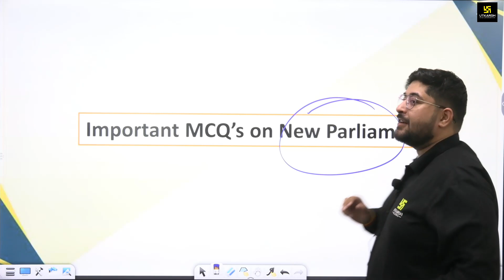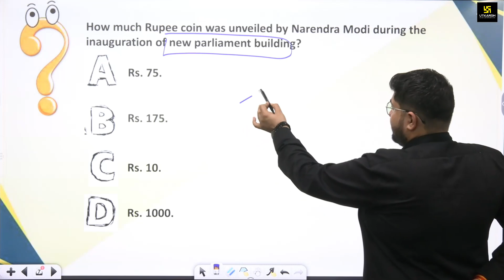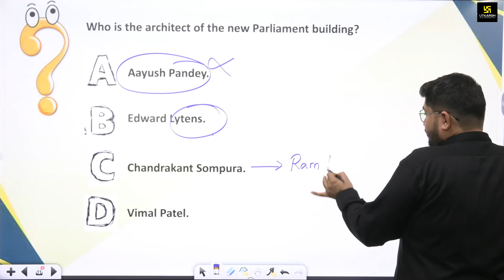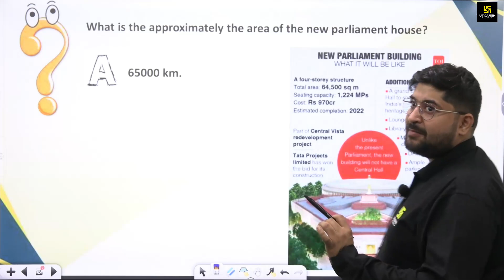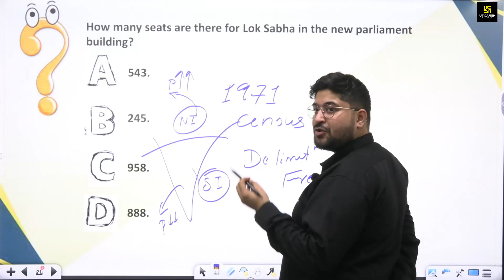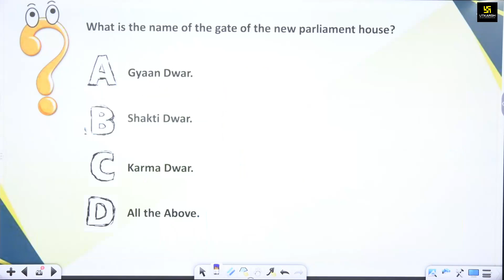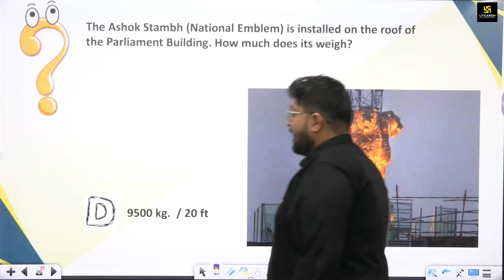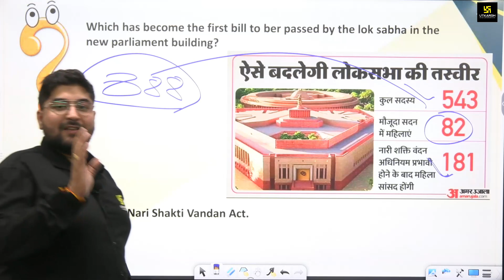MPPSC Prelims 2023 | New Parliament of India | New Parliament Building | Important MCQs | Aayush Sir